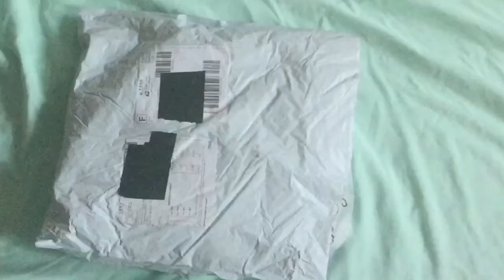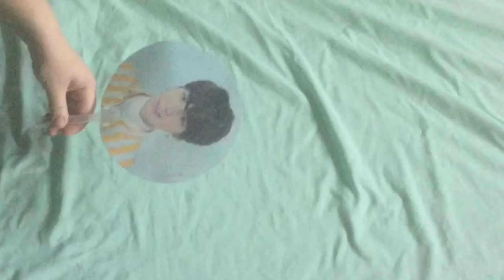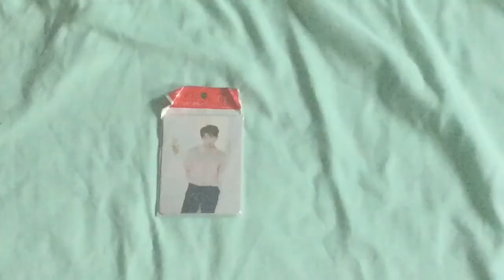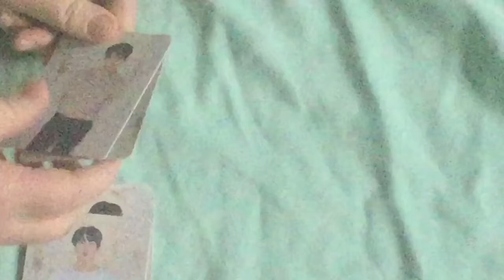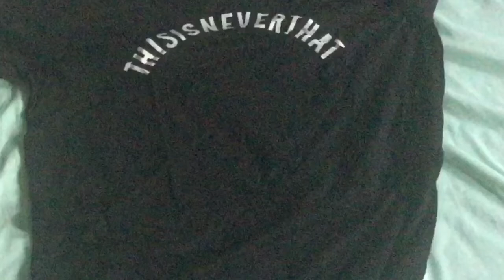BTS TOTEMO KAWAII SHOP HAUL UNBOXING!!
In this video, we open our packages from Totemo Kawaii Shop.